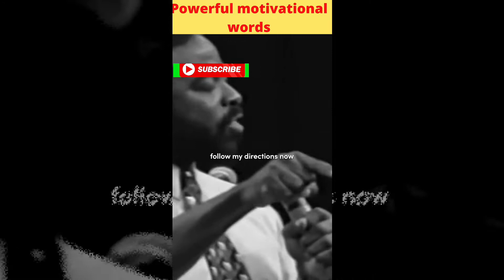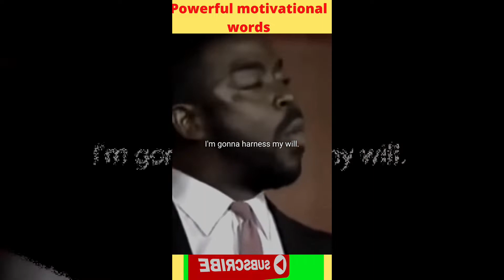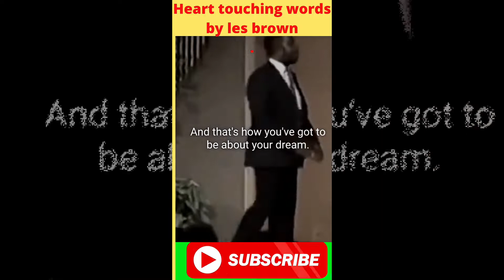Les brown powerful motivation(must watch)😍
In this video we will learn about Les brown powerful motivation😍

queries solved:

les brown,
les brown motivational video,
life advice,
les brown interview,
Motivationhub,
motivational video,
motivationhub motivation,
speeches,
speech,
success,
speechless,